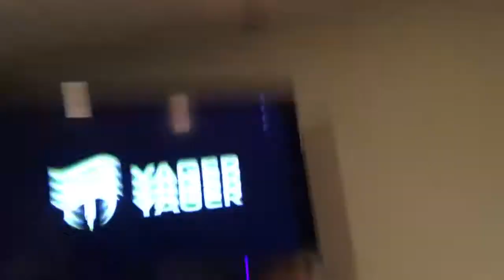About to a start a game